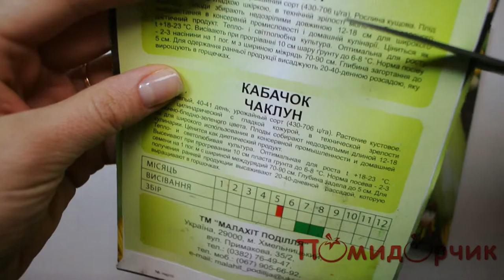Семена Кабачков Колдун - Помидорчик